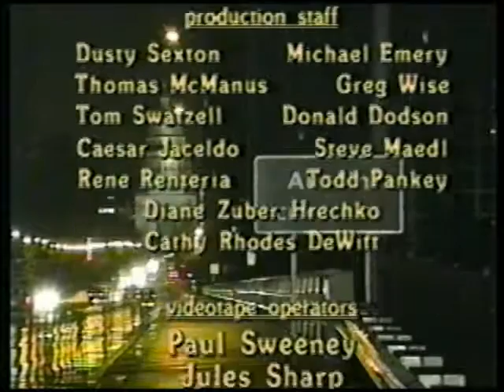Bela Fleck and the Flecktones live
Bela Fleck and the Flecktones live in Austin.